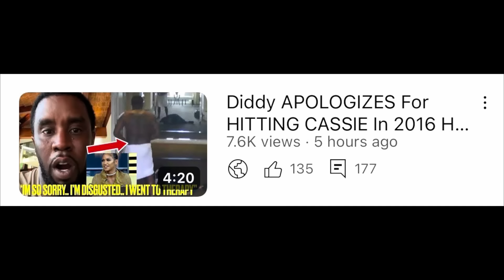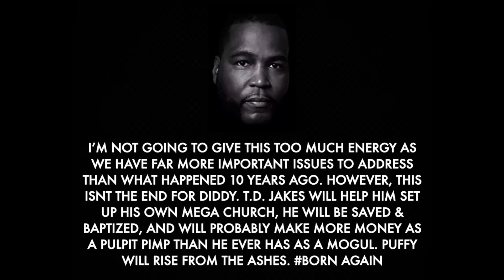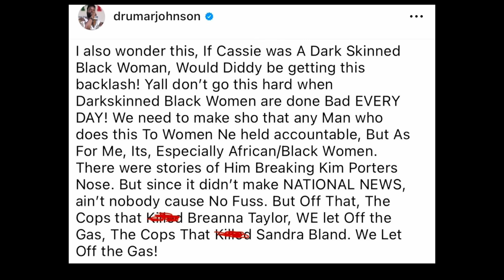Umar Johnson & Cassie Lawyer REACT To Diddy Apologizing For Hitting Cassie In 2016 Hotel Video